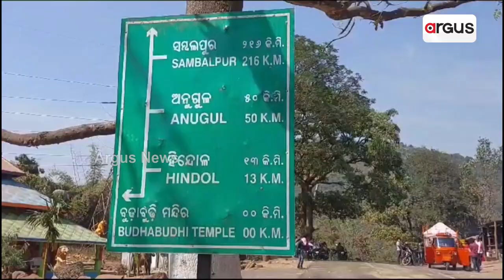Odisha Govt's Negligence Turns Budha Budhi Ghat Into Death Trap!